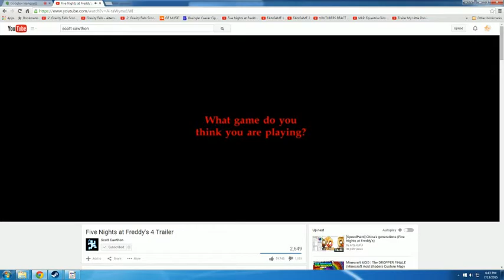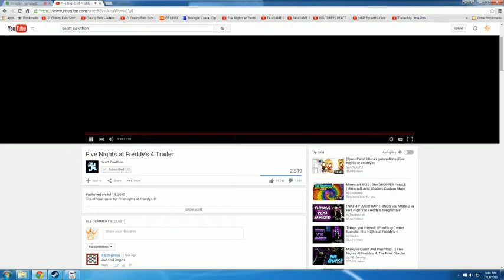FNAF 4 COMFIRMED